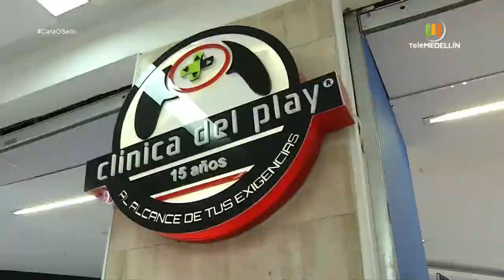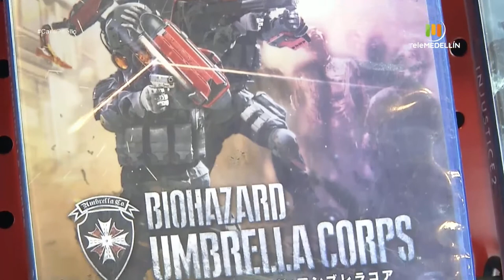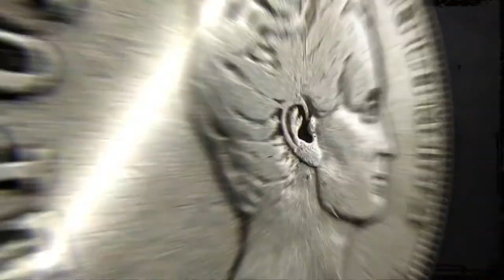Mantenimiento y venta de CONSOLAS DE VIDEOJUEGOS [Cara o sello] Telemedellín